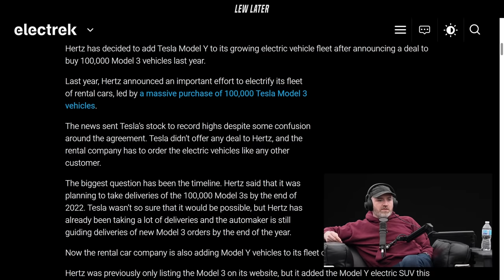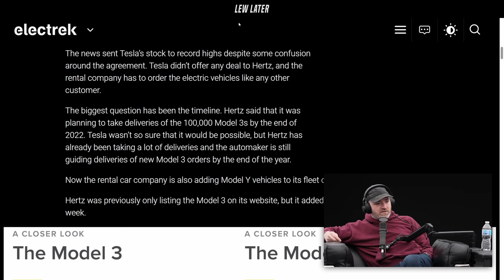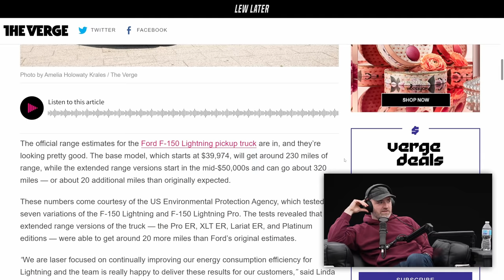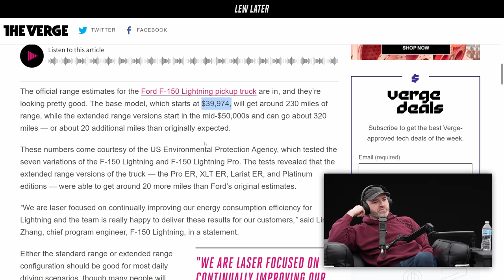Tesla Wins BIG In The Rental Space